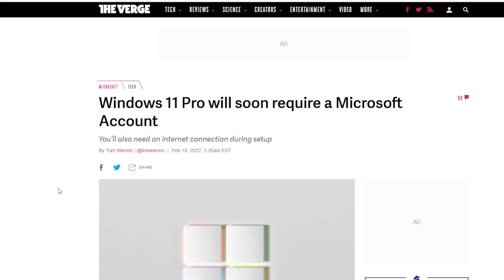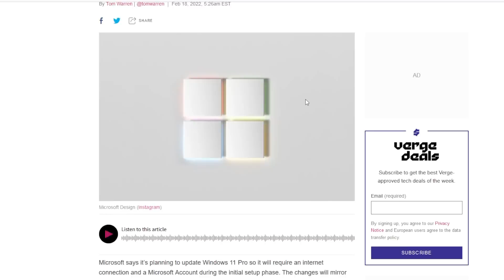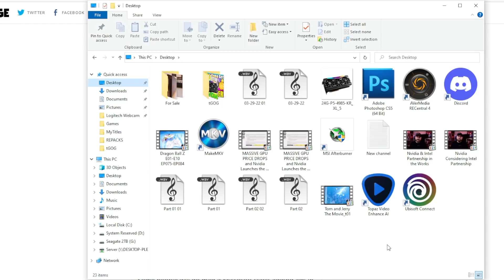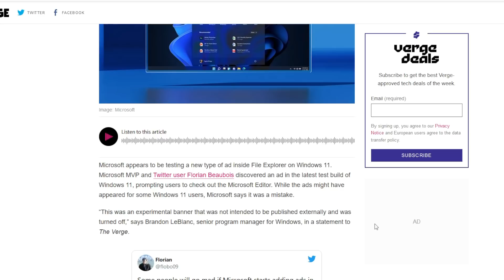Bye Bye MICROSOFT!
Is NOW The Right Time To Switch To Linux For PC Gamers? Steam & Lutris Have Made PC Gaming On Linux Easier Than Ever, But Now PC Games Might Run BETTER On Linux For The First TIme! Linux VS Windows Is Now A Real Topic. Personally I Use PopOS And Found It A MUCH Better Experience Than Windows.